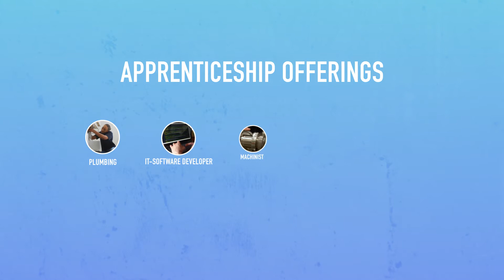Apprenticeship at NTC